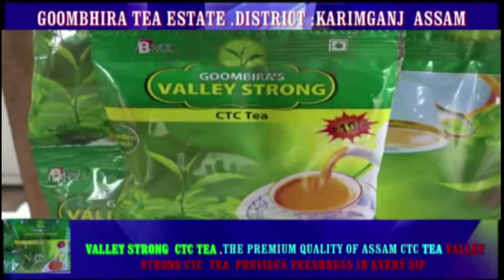ঐতিহাসিক শালবাৰী মৰা পাট বজাৰ ! নাই বজাৰ গৃহৰ ব্যৱস্থা